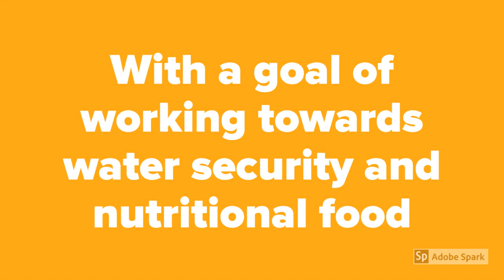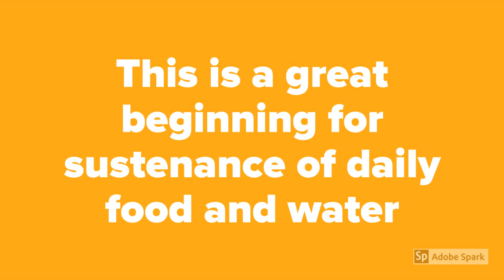Watershed Development in Koderma, Jharkhand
Villages in Koderma are developing their watershed to fight water scarcity. AID supports such efforts